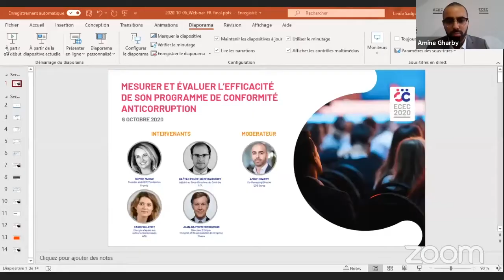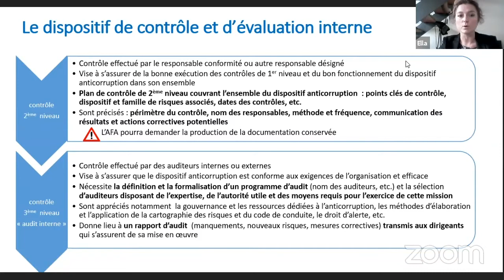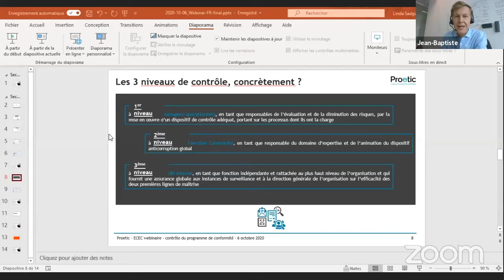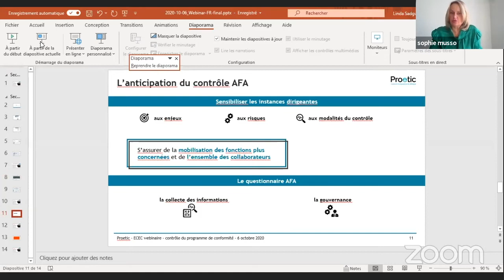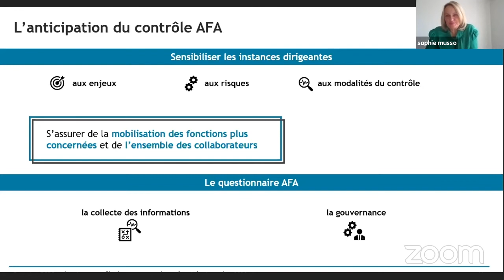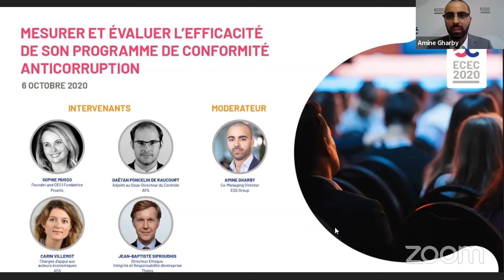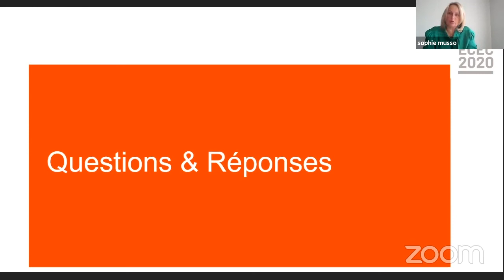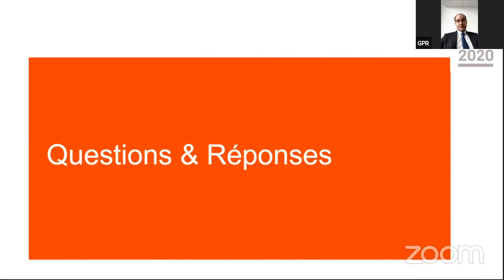Mesurer et évaluer l'efficacité de son programme de conformité anticorruption | ECEC 2020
La loi Sapin 2 relative à la transparence, à la lutte contre la corruption et à la modernisation de la vie économique impose aux entreprises qui comptent plus de 500 salariés et qui réalisent un chiffre d’affaires supérieur à 100 millions d’euros de mettre en place un programme de conformité anticorruption et ce depuis le 1er juin 2017. A cette occasion, la loi Sapin 2a créé l’Agence Française Anticorruption (AFA), agence gouvernementale chargée de contrôler les entreprises qui sont dans l’obligation d’adopter un programme de prévention de la corruption composé de 8 mesures visant à prévenir etdétecter les risques de corruption au sein de l’entreprise. L’un des 8 piliers concerne les procédures de contrôle interne permettant d’évaluer et de mesurer l’efficacité du programme de conformité.

Ce webinaire est à destination de toutes les entreprises qui souhaitent obtenir des conseils pratiques et des retours d’expérience relatives aux bonnes pratiques concernant les contrôles internes liés au programme de conformité anticorruption Sapin 2 qu’elles mettent en place et se préparer efficacement à un contrôle AFA.

Find out more about the conference and pre-register for the ECEC 2021